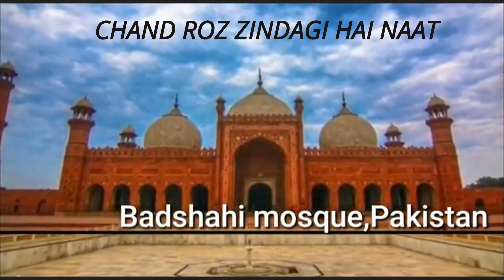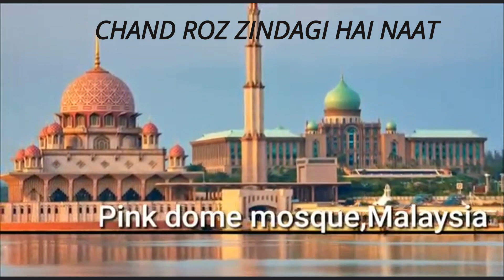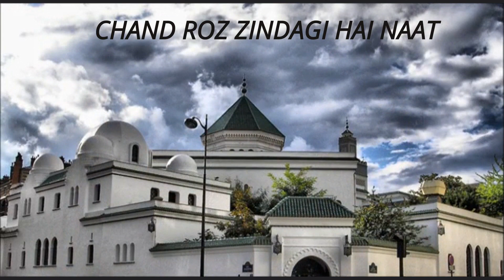CHAND ROZ ZINDAGI HAI, NAAT, NATH, KALAM.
CHAND ROZ ZINDAGI HAI, NAAT.